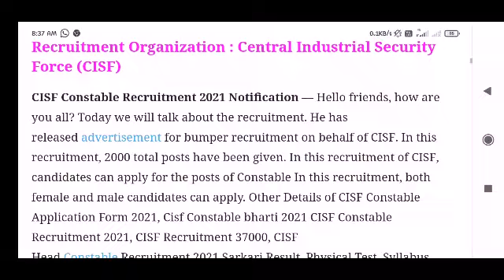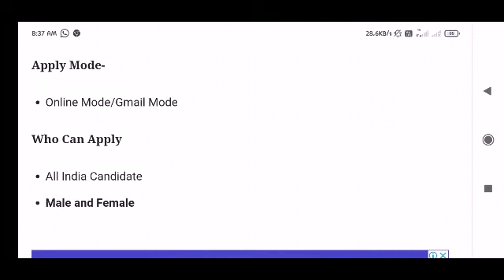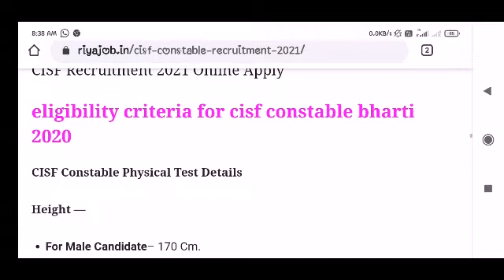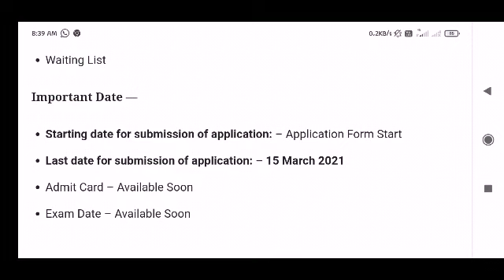CISF Constable New Vacency Out 2021 Big Update